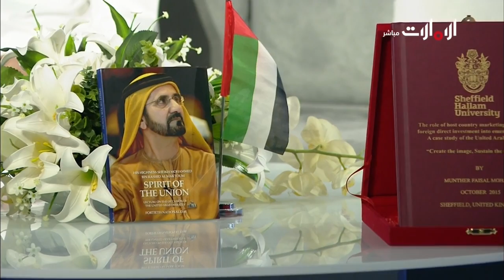لقاء مع منذر فيصل محمد - روح الاتحاد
“منذر فيصل محمد الفائز بجائزة اول بحث اكاديمي في بريطانيا عن دور التسويق الذي اتبعته دولة الامارات العربية المتحدة في جذب الاستشمار الاجنبي مع تحديات اكسبو دبي 2020

Munther Faisal Mohamed the winner of the 1st academic researcher award in the United Kingdom about the role of host country marketing in attracting foreign investment into United Arab Emirates with Dubai Expo 2020 Upcoming Challenges